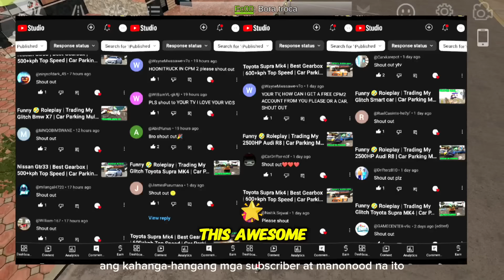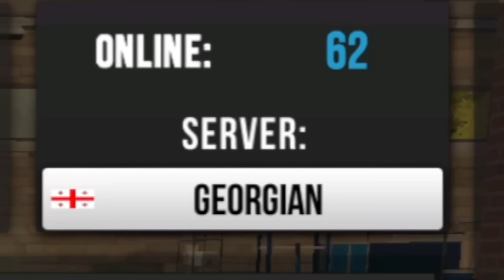Funny 🤣 Roleplay | Trading My Glitch Mercedes Benz S Class | Car Parking Multiplayer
hi guys today we are going to do roleplay and in this video i will trade a very expensive car and funny moments happen in car parking multiplayer :

your tv
car parking
car parking multiplayer drag tune
yourtv